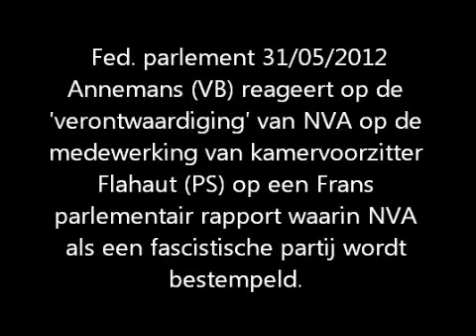Annemans (VB) zet NVA op haar plaats (Kamer, 31/05/2012)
NVA op haar plaats gezet door Annemans (VB) naar aanleiding van misplaatste verontwaardiging van NVA op medewerking van kamervoorzitter Flahaut (PS) aan Frans parlementair rapport dat NVA en bij uitbreiding Vlaanderen als fascistisch bestempet.